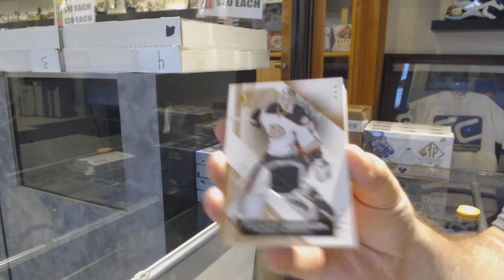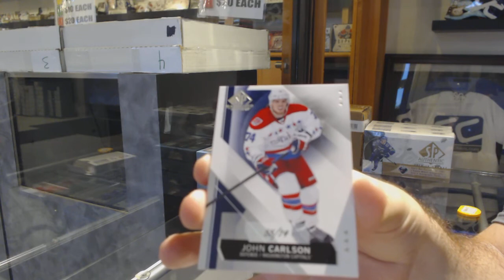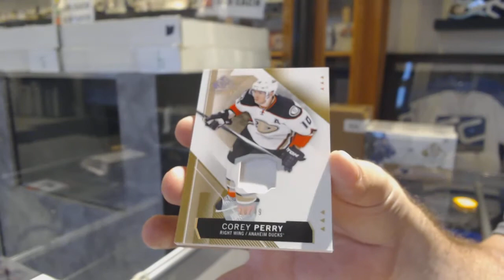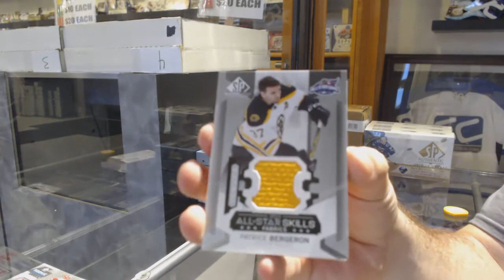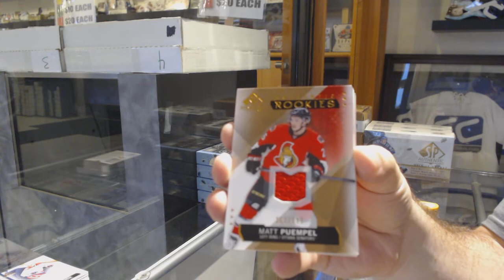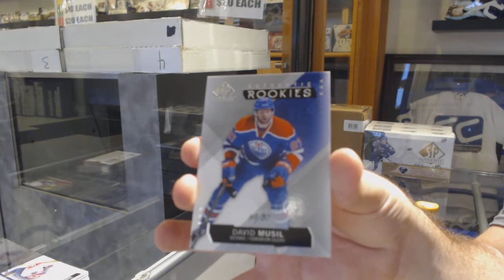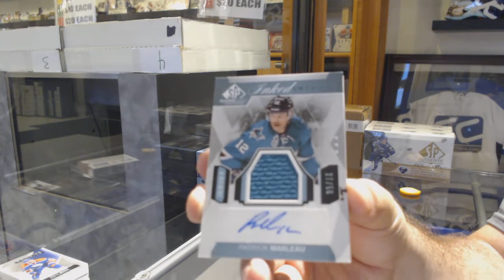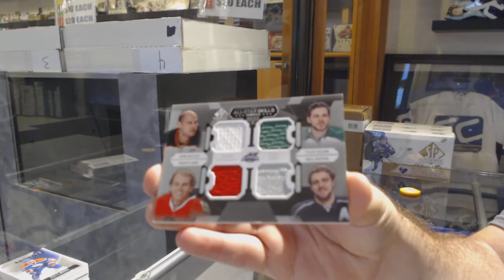15-16 Upper Deck SP Game Used Hockey 5 Box Break - C&C GB #10,081